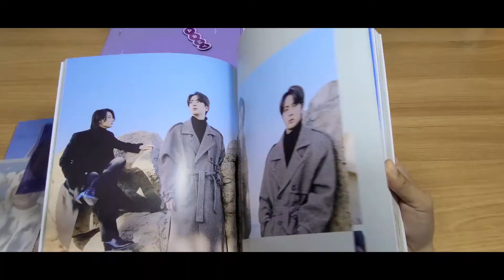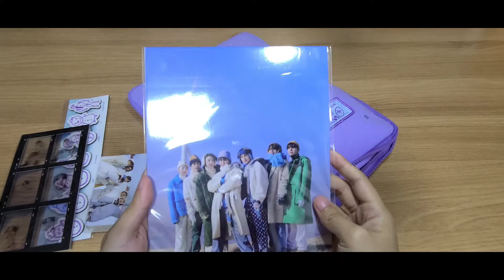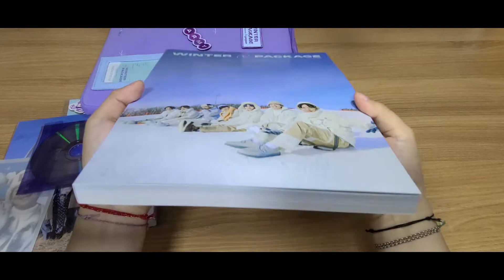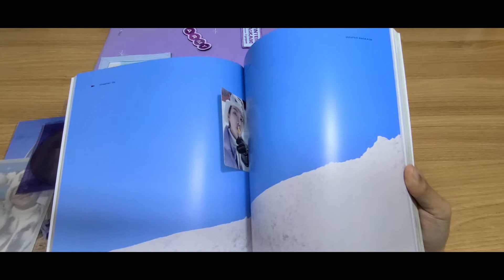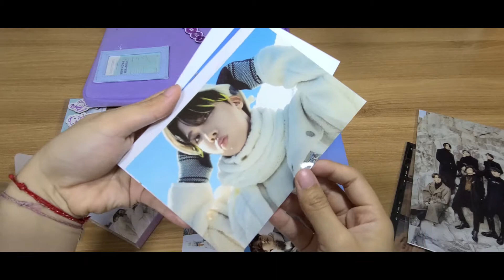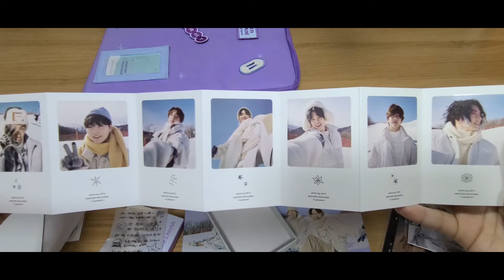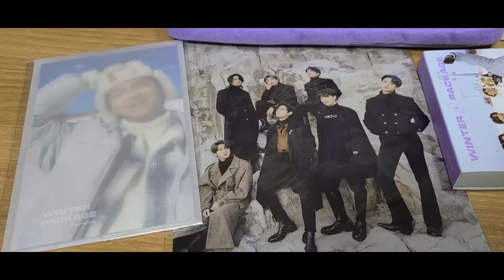📦 [unboxing] bts winter package 2021 in gangwon | 방탄 2021 윈터 패키지 언박싱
hello,

how are you? it's been a while

love,
tiff ☺️